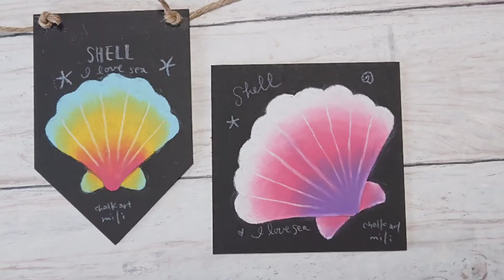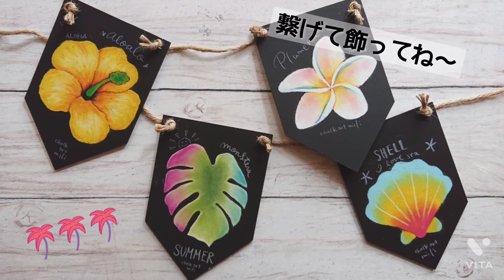シェル（貝殻）を描くよ/チョークアート/カラフル/夏/初心者向け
シェル、貝殻を描きます。
今回もお好きな色で塗ってグラデーションを描く
初心者の方やお子さま向けワークショップです。

下絵はブログに載せますのでコピーしてご使用ください。

ガーランド型ブラックボード5枚組
販売しております。
【ガーランド型 チョークアート用ブラックボード 5枚組】ハンドメイド・クリエイター作品のマーケットプレイス Creema @Creema_jpより

その他、
これからチョークアートを始めたい！
という方へのスターターキットや、
お手軽に描きたいモノトーンキット、
ブラックボードの販売もしております。
どうぞご利用ください。

【chalkart mili】ハンドメイド・クリエイター作品のマーケットプレイス Creema @Creema_jpより